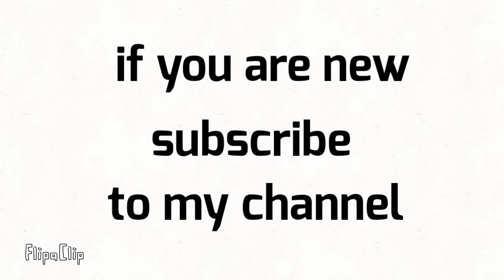i will subscribe to everyone who comments on this video!! #34